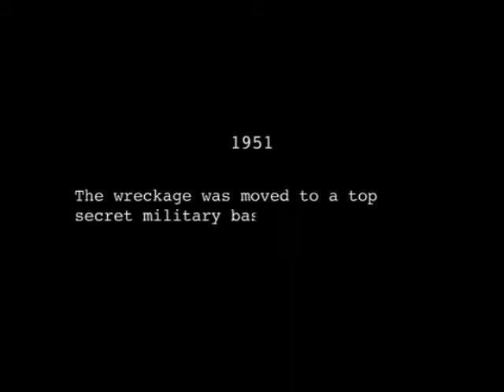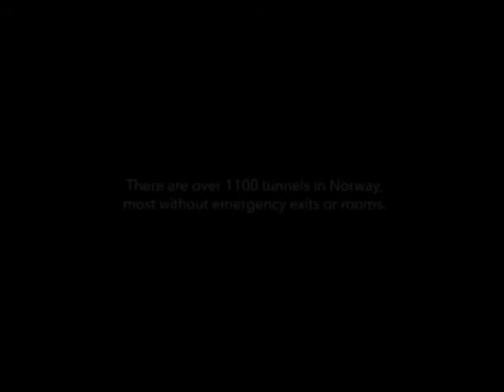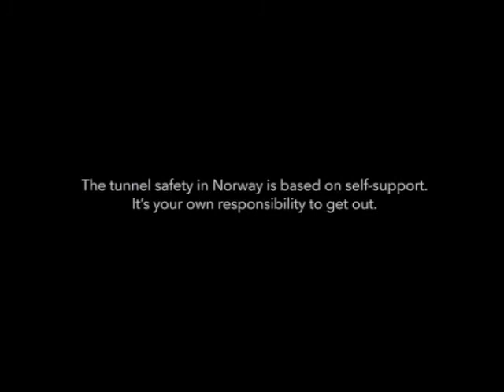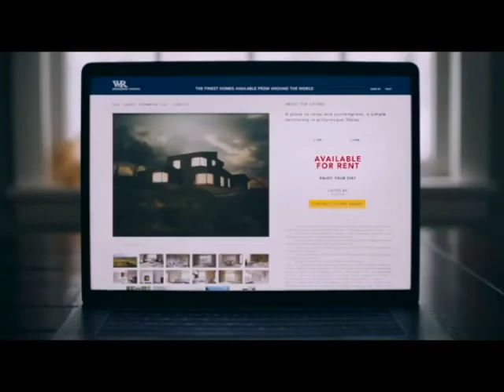one note Cinema Supercut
I notice most movie trailers had the same cliche, one note intro

more at @mrtinyjam